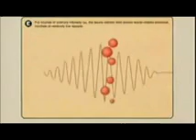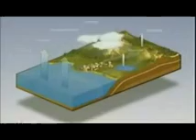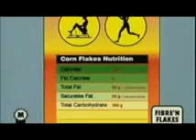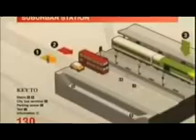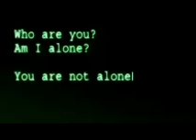Markie Test Signal Songs of Freedom Redemption Songs ft Bob Marley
In Between my Test Signal Da Sicktape Volumes..
I have creeated another visual burner

Markie Killumanti presents

Songs of freedom featuring Bob Marley
with his guidance i have gone outta my hip hop field
and made a very dancey but very positive choon for these daysand times

Not only did i chopped and screwed Bob but also The Arrivals and parts of the matrix
to create a sick video burner...only my 5th vid
Ahhhh not bad for a novice. down with the elite

Blessings

MARKIE